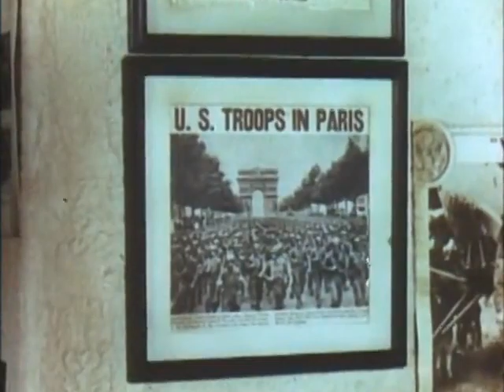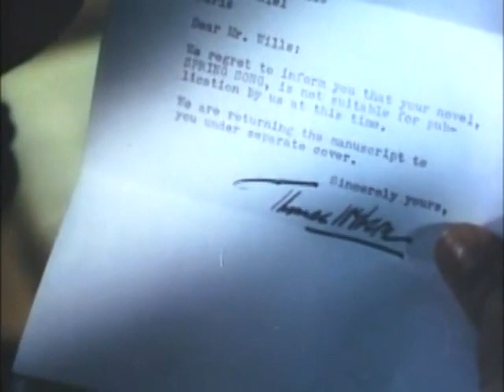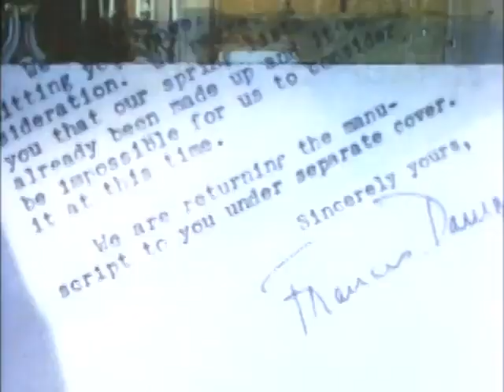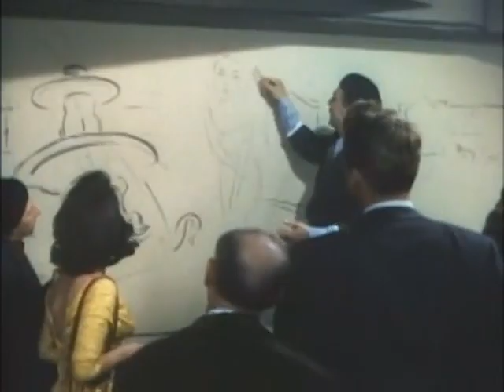The Last Time I Saw Paris - Full Movie - 1954 - Elizabeth Taylor, Van Johnson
Public Domain

The Last Time I Saw Paris is a 1954 American Technicolor romantic drama made by Metro-Goldwyn-Mayer.[2][3] It is loosely based on F. Scott Fitzgerald's short story "Babylon Revisited." It was directed by Richard Brooks, produced by Jack Cummings and filmed on locations in Paris and the MGM backlot. The screenplay was by Julius J. Epstein, Philip G. Epstein and Richard Brooks.

The film starred Elizabeth Taylor and Van Johnson in his last role for MGM, with Walter Pidgeon, Donna Reed, Eva Gabor, Kurt Kasznar, George Dolenz, Sandy Descher, Odette, and (a then-unknown) Roger Moore in his Hollywood debut. The film's title song, by composer Jerome Kern and lyricist Oscar Hammerstein II, was already a classic when the movie was made and inspired the movie's title. Though the song had already won an Oscar after its film debut in 1941's Lady Be Good, it is featured much more prominently in The Last Time I Saw Paris. It can be heard in many scenes, either being sung by Odette or being played as an instrumental.

Directed by Richard Brooks
Screenplay by Julius J. Epstein, Philip G. Epstein, Richard Brooks
Produced by Jack Cummings

    Elizabeth Taylor as Helen Ellswirth
    Van Johnson as Charles Wills
    Walter Pidgeon as James Ellswirth
    Donna Reed as Marion Ellswirth
    Eva Gabor as Lorraine Quarl
    Kurt Kasznar as Maurice
    George Dolenz as Claude Matine
    Roger Moore as Paul
    Sandy Descher as Vicki
    Celia Lovsky as Mama
    Peter Leeds as Barney
    Dave Seville as Charlie
    John Doucette as Campbell
    Odette Myrtil as Singer
    Beatrice Miller as Grace (uncredited)
    Matt Moore as Englishman (uncredited)